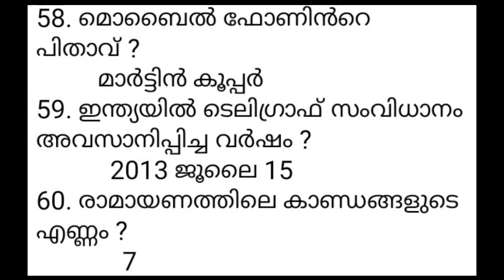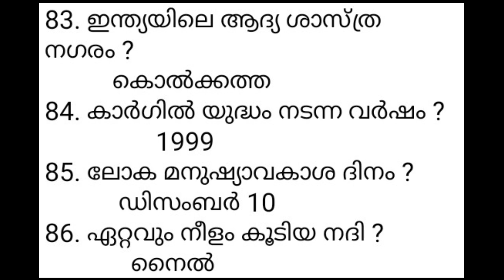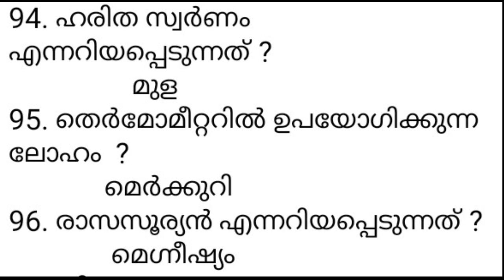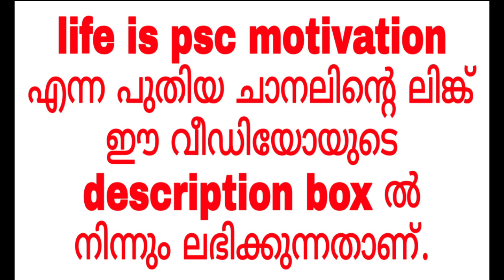LGS FIELD WORKER CLASS 10 I നിസാരമായ ചോദ്യങ്ങൾ പഠിക്കാൻ മറക്കരുത് I KERALA PSC LDC LGS GK CLASS